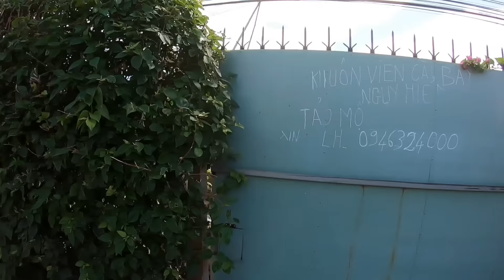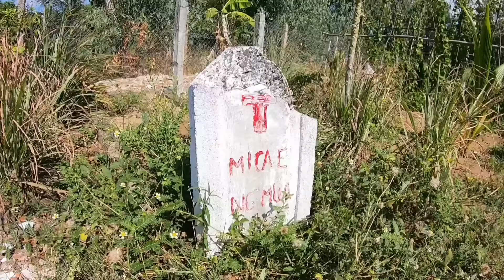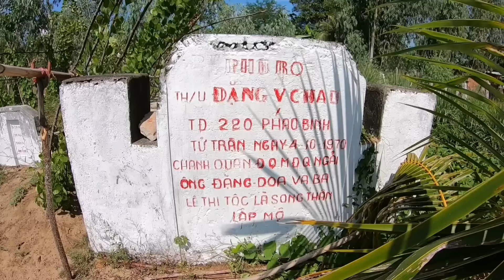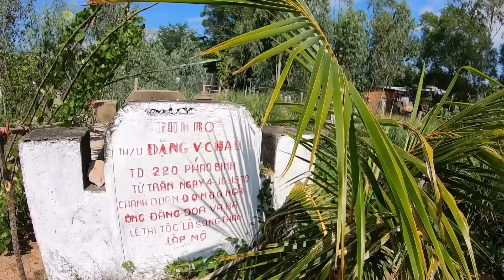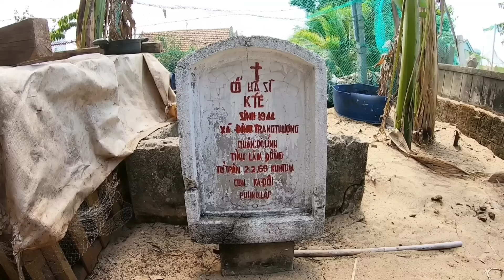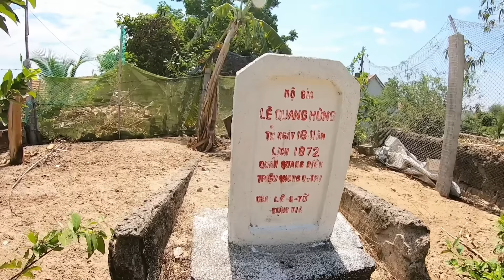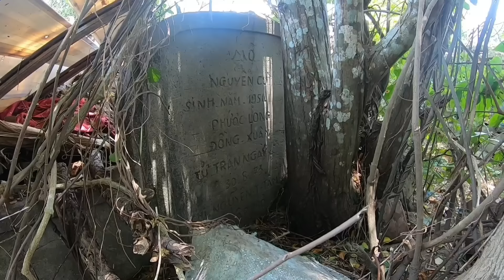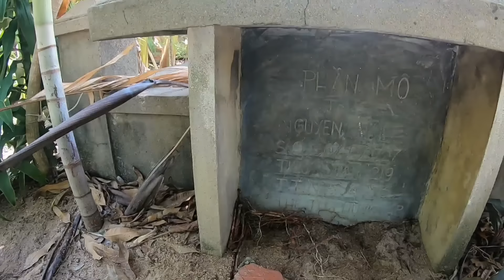Nghĩa trang Sư đoàn 22 Bộ binh tại Tuy Hòa - nhiều ngôi mộ nằm lẫn trong nhà dân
Trên toàn lãnh thổ Việt Nam ước tính có khoảng 50 nghĩa trang chôn cất tử sĩ VNCH. Sau ngày 30/04/1975, gần như tất cả các nghĩa trang này đều bị bỏ hoang trong một thời gian rất dài, số khác thì bị di dời, cải táng hoặc bị san lấp theo thời gian. Tính đến hiện nay thì số lượng nghĩa trang tử sĩ VNCH còn sót lại chỉ đếm trên đầu ngón tay. Qua quá trình tìm hiểu và được giới thiệu thì mình có nắm được thông tin là ở thành phố Tuy Hòa, tỉnh Phú Yên vẫn còn một nghĩa trang chôn cất các tử sĩ của Sư đoàn 22 Bộ binh VNCH. Đây chính là một trong hai sư đoàn chủ lực của Quân đoàn 2 VNCH trước năm 1975.